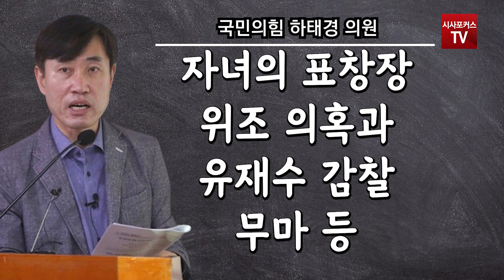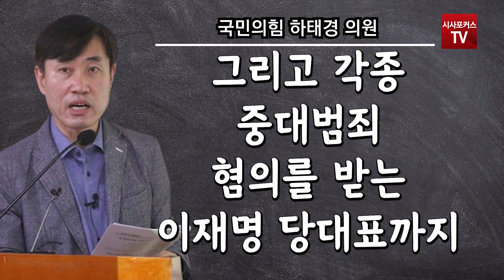검찰 음모론 살포한 조국... '여론 선동'이라 저격한 하태경 "음모라던 사건들 모두 유죄 판결!"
국민의힘 하태경 의원이 24년 1월 2일 자신의 SNS에 글을 남겼다.

편집.김경민 / 출처.하태핫태 하태경 페이스북